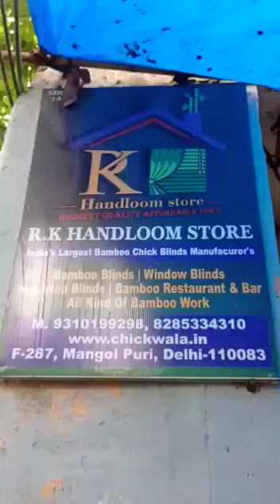We Are India's Largest Bamboo Chick Blinds Manufacturer.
Providing all kind of blinds at wholesale price